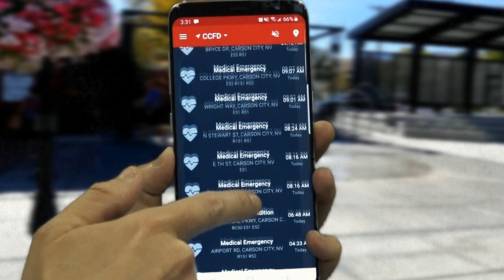Douglas County Nevada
Carson City Fire, East Fork Fire Protection District, Tahoe Douglas Fire Protection District, and Quad County Public Health Preparedness are proud to announce the collaborative launch of PulsePoint, a free mobile app that guides lifesaving CPR response for registered users within Carson City and Douglas County.

PulsePoint is a smartphone app for both Android and iPhones that runs in the background of a user’s phone. Users are informed of a sudden cardiac arrest at the same time as emergency responders. The location of the closest automated external defibrillator (AED) will also be provided to app users as they may arrive before either law enforcement or firefighter/paramedics.

The app also allows the public to see locations of public access AEDs and provide crowd source information on additional devices the local 9-1-1 center may not be aware of. Organizations within Carson City and Douglas County can register their publicly available AEDs through PulsePoint.